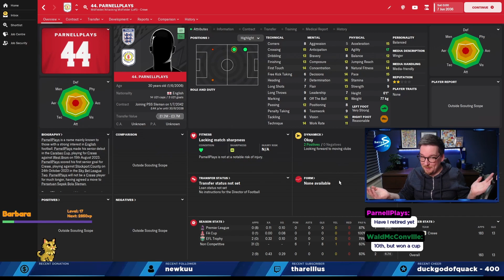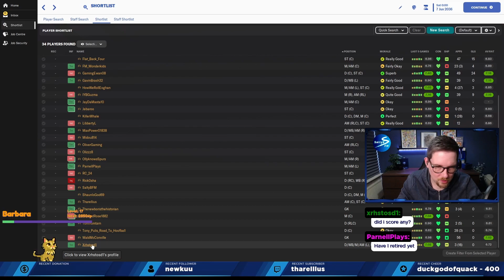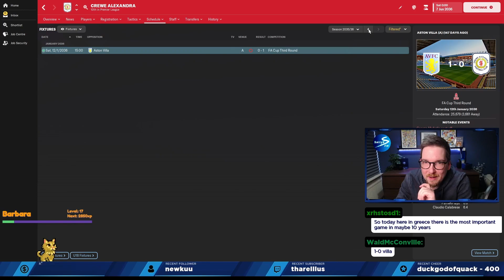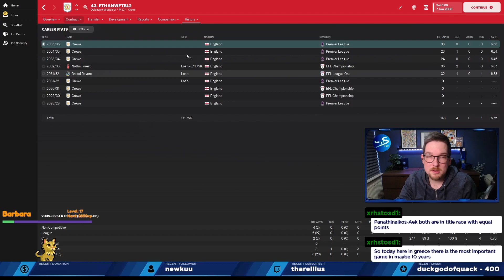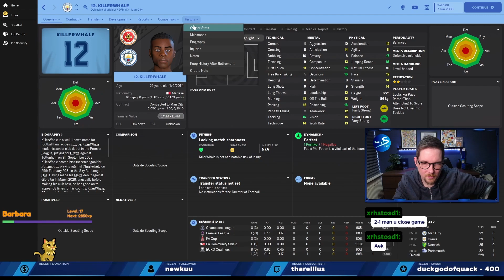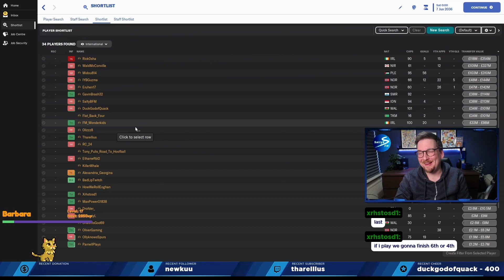GOALKEEPER WEARING NUMBER 9?! Wonderkid FC Episode 14 | Football Manager 2023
In this experiment mini series, we have created a team of Wonderkids from our followers and subscribers on Twitch. We have put them all at the same club, and we are simulating 20 years into the future to see if they can carry Crewe Alexandria all the way from League 2 to Premier League and Champions League glory!